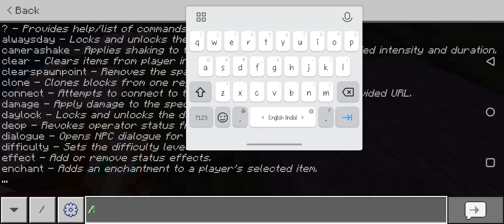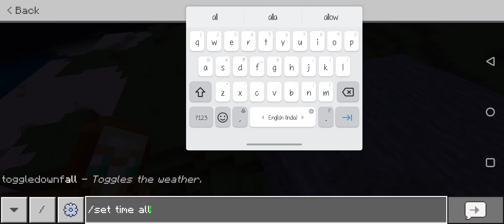minecraft loop pt 1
s gdhdh